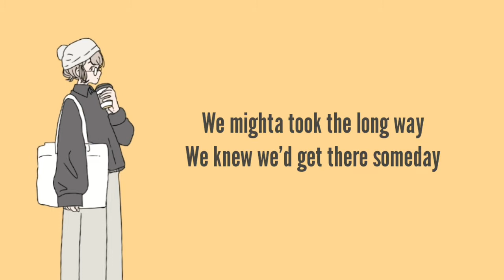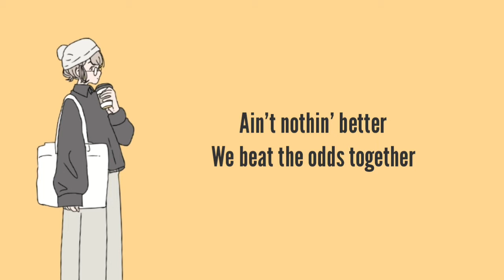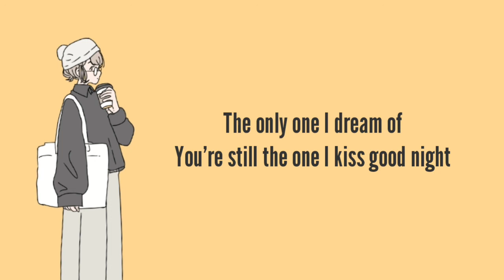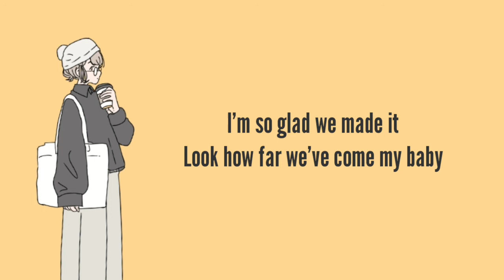Teddy Swims - You're Still The One (Shania Twain Cover) (Lyric Video)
Hii Pastel Music is here to give you pastelific song and playlist.

Song by Shania Twain

When I first saw you, I saw love
And the first time you touched me, I felt love
You're still the one I love, mmm, yeah